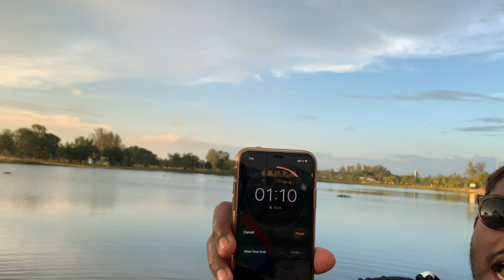MISI MENCARI IKAN LAGA ! CONTEST !!!! UDANG BANYAK WEYHH!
Hi thank you for your support!